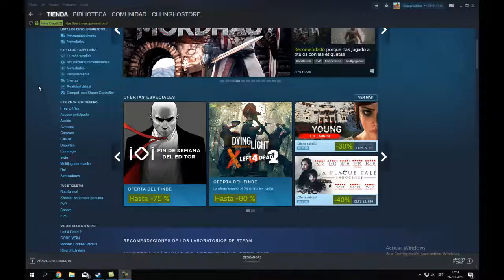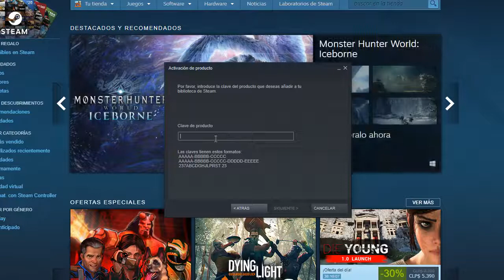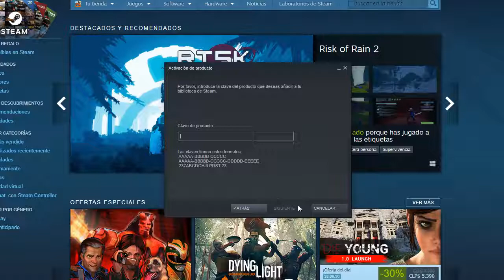Como activar un juego en Steam 2019-2020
¿Como activar un juego en Steam?

Aquí te explicamos brevemente como activar una key (Serial) de steam